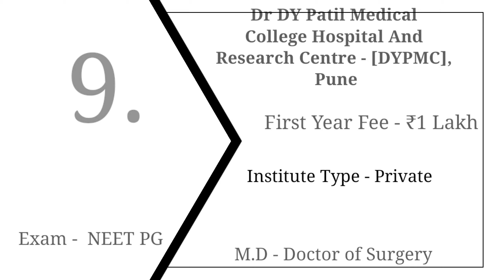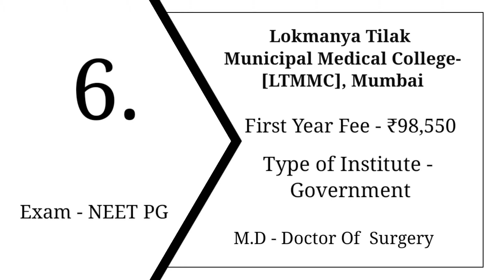Top 10 MD college in Maharashtra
Hi guys,

Dr DY Patil Medical College, Navi Mumbai Medical College, Navi Mumbai. ...
KJTop Somaiya Medical College and Research Centre, Mumbai. ...
ACPM Medical College, Dhule. ...
MGM Medical College and Hospital, Navi Mumbai. ...
Rural Medical College, Loni. ...
Indian Institute of Medical Science and Research, Jalna.